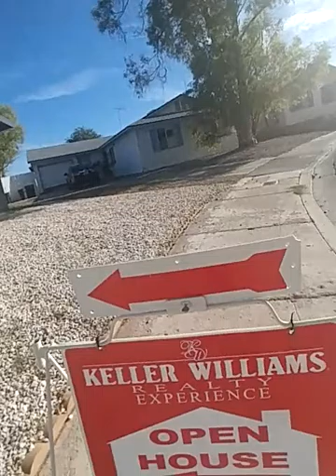Open house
Come and check it out before 4:pm November 6th